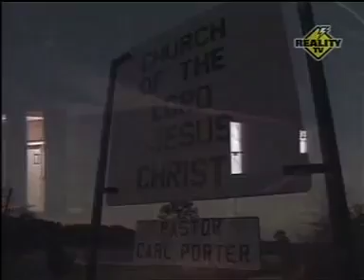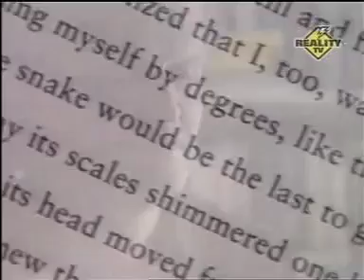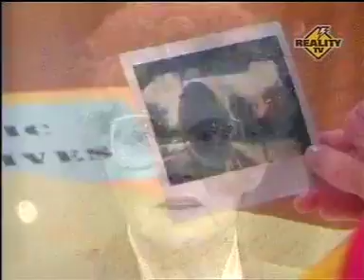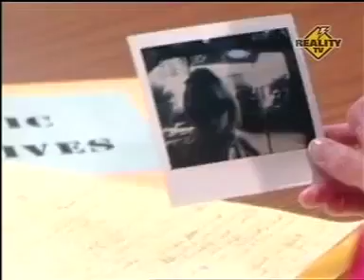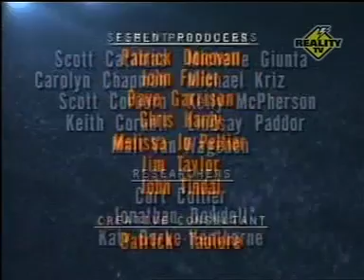The Paranormal Borderline - Episode 1